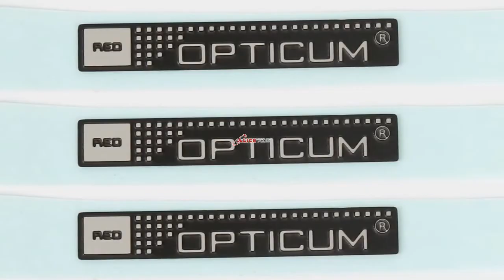Metal split self-adhesive sign-Alice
The metal split self-adhesive sign has no carrier and does not need to be connected. It is characterized by exquisite and beautiful, noble and conspicuous, unique craftsmanship, high technical content, precious substrate, and ultra-thin product; it has self-adhesive function, simple and convenient pasting, satisfactory font and pattern design, short production proofing cycle, and gold color. ,silver. It is the latest product in the sign and trademark industry.